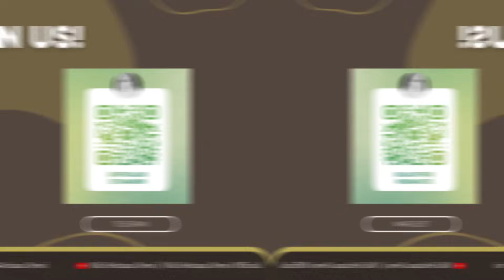SELANGKAH LEBIH DEKAT DENGAN ALLAH SWT | Dr. Oki Setiana Dewi, M. Pd